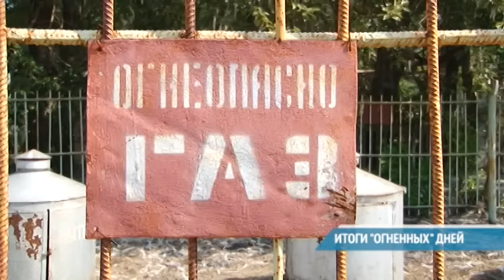ИТОГИ «ОГНЕННЫХ» ДНЕЙ